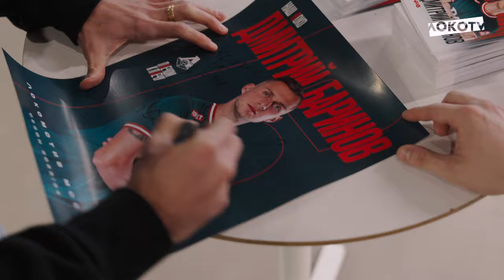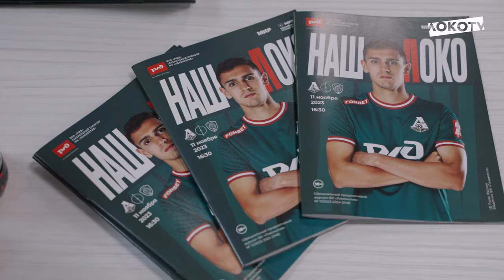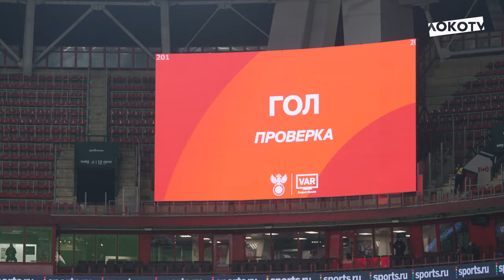Loko Live | Волевая победа над «Ахматом», находчивость Дзюбы, эмоции Сулейманова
Loko Live с нашей вчерашней игры против грозненцев 🎥

Настрой болельщиков перед матчем, автограф-сессия Баринова, общение футболистов, награждение Глушенкова, капитанство Дзюбы и заблудившийся паровоз, уйма моментов в первом тайме и тяжелое начало второго, два гола в ворота «Ахмата» и долгожданные эмоции после победы 🤩

Всё это и многое другое — в новом ролике